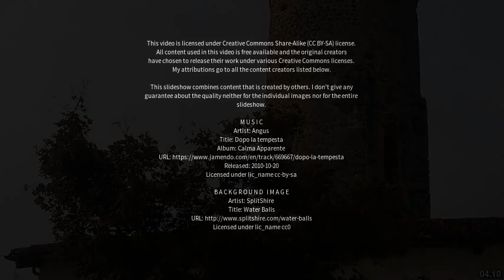Best places to visit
Best places to visit - Candelo (Australia) Best places to visit - Slideshows from all over the world - City trips, nature pictures, etc.